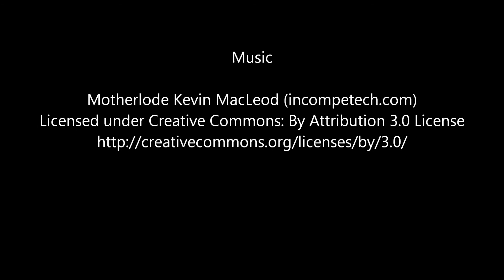2000 2006 Mercedes S Class Power Steering Pump Motor 0024668601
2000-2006 Mercedes S Class - Power Steering Pump/Motor - 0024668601
Years: 2000 , 2001 , 2002 , 2003 , 2004 , 2005 , 2006 ,
Vehicle Make Model: Mercedes S Class
Part Name: Power Steering Pump/Motor
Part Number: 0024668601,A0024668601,